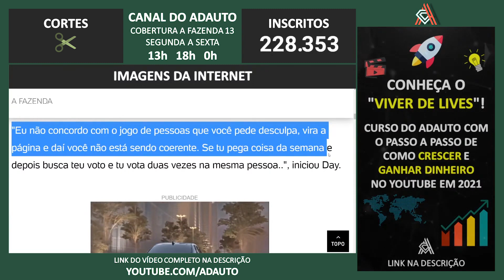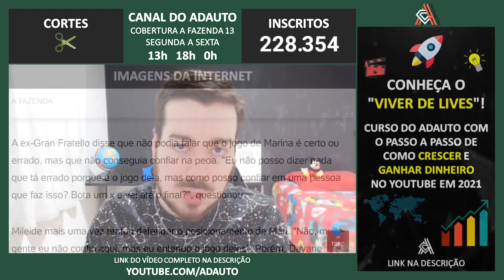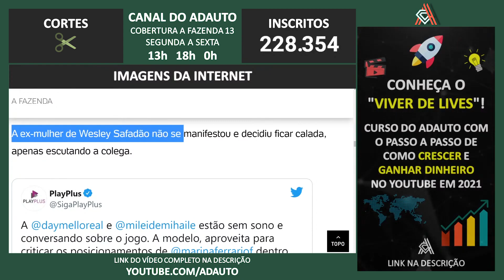A FAZENDA 2021: Dayane critica os posicionamentos de Marina: 'Ela não está sendo coerente'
📬 Envie presentes para o canal:
A/C: Adauto